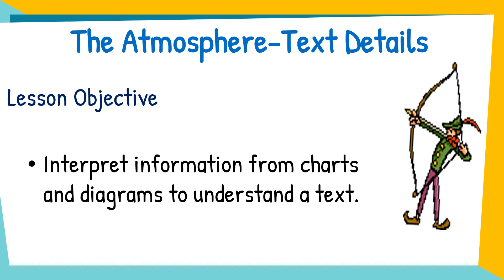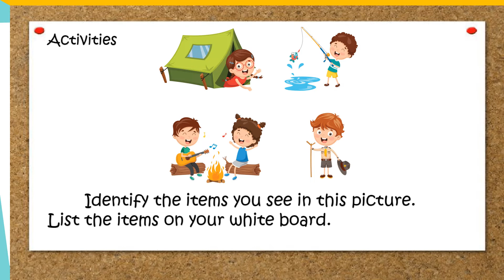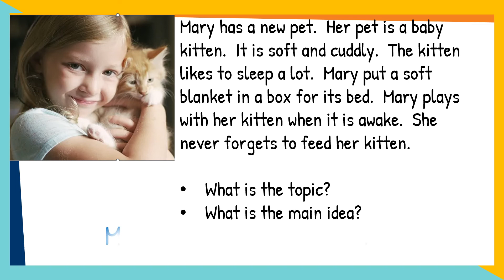The Atmosphere Text Details